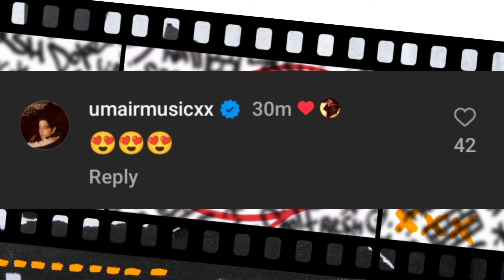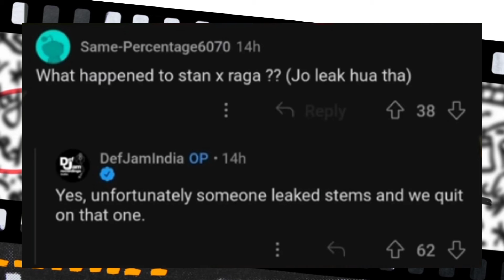Talha Yunus Fall On Stage | Fing Troll Bohemia!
0:00 | Talha Yunus Fall On Stage
0:41 | Fing Troll Bohemia
1:37 | Rap Demon Agaye 804 Walay
1:58 | Raga Collab With MC Stan
2:15 | Mr Dawar Track Snippet
2:59 | Released Tracks